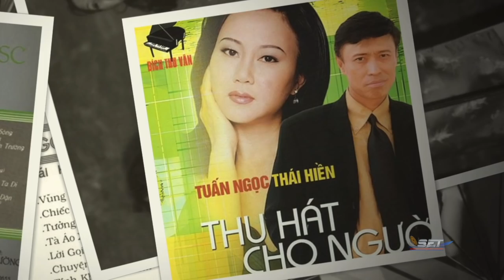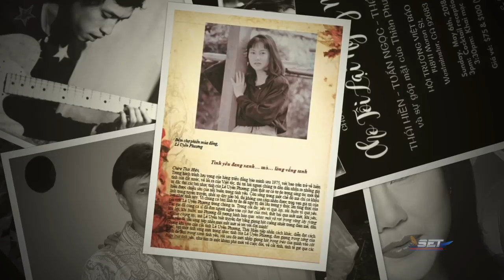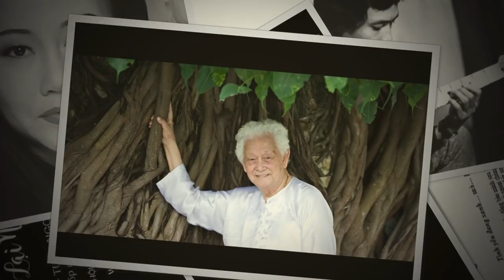The Jimmy Show | Ca sĩ Thái Hiền, Tuấn Ngọc & Thái Thảo - phần 2 | SET TV